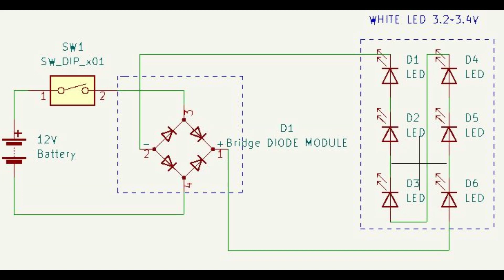Replace vehicle interior lights with high-brightness white LEDs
You can also make your own interior lights with high-brightness LEDs.
You can do it once you take off the cover and try it.